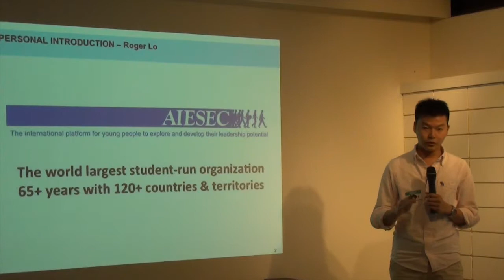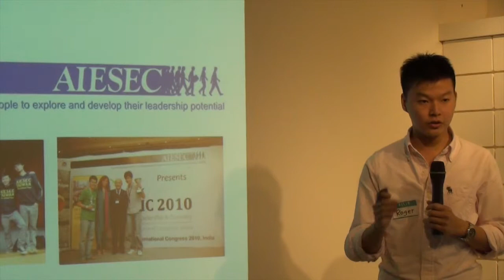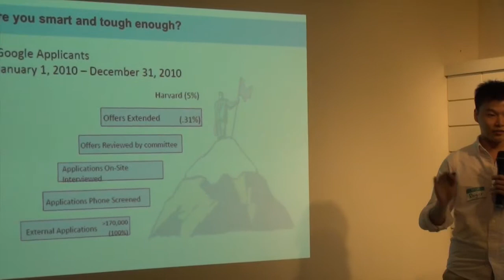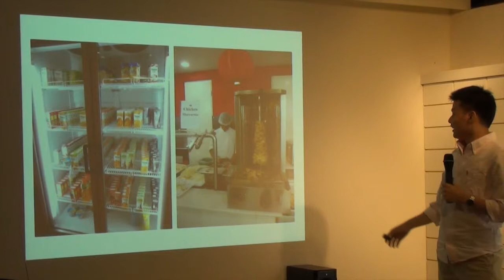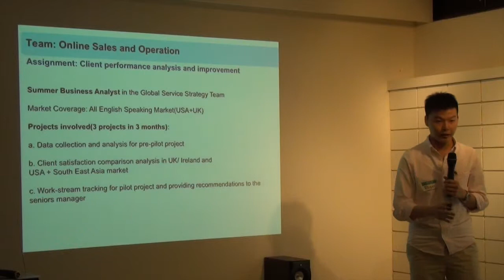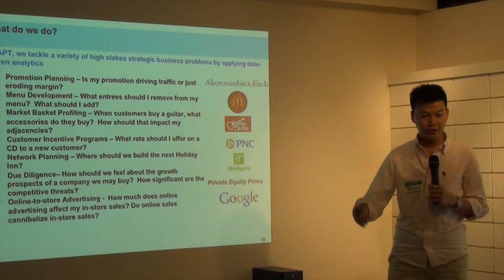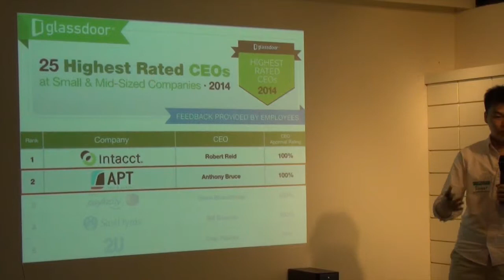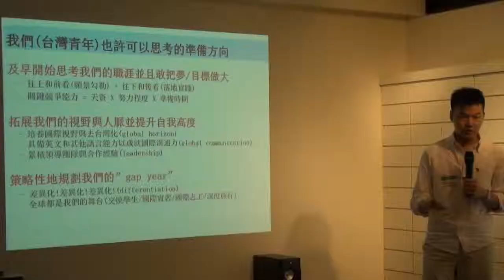創人物Vol 14 - 羅荷傑 - 實習講者 - Google印度總部實習